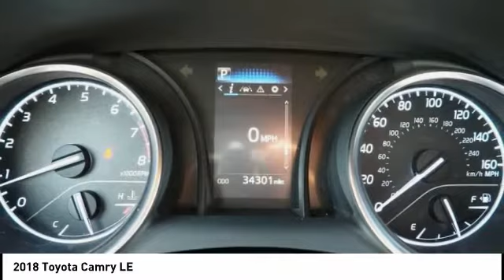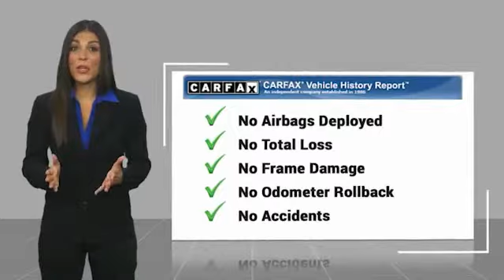2018 Toyota Camry Orange CA U32100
2018 Toyota Camry LE

1400 North Tustin Ave.

Don't miss this 2018 Toyota Camry. It's equipped with great features. You'll want to take this vehicle home. Make a great choice today.